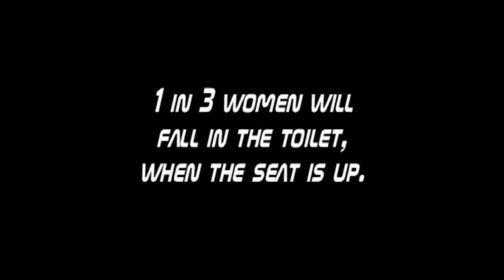The toilet seat is up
Watch the struggle of a women who wants justice. She lived a perfectly normal life before she fell in. Wet with toilet water she seeks the man who was responsible, the man who left the toilet seat up.

P.S.
Another secret message.